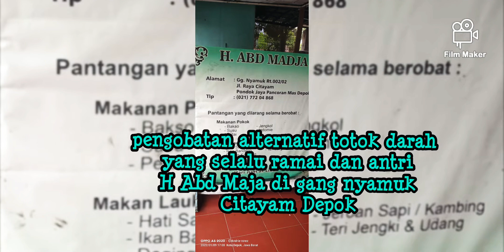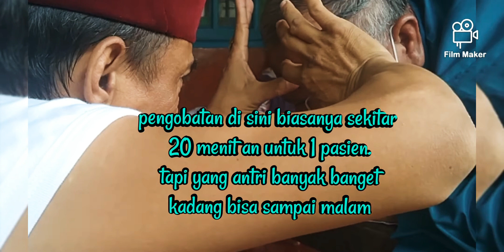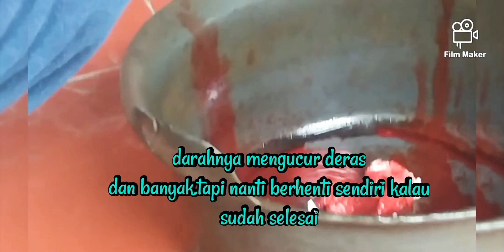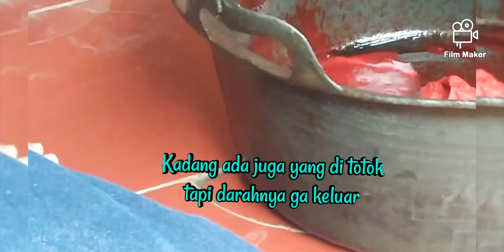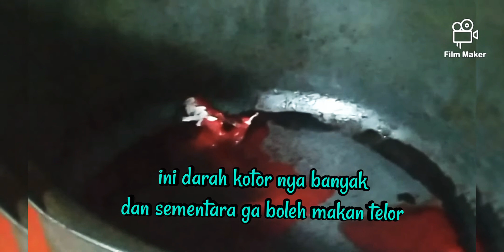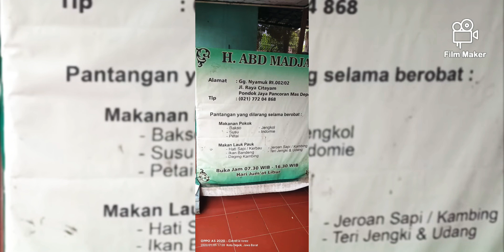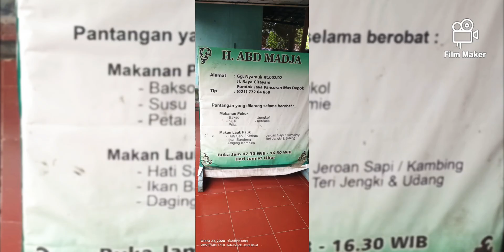PENGOBATAN ALTERNATIF H ABD MAJA DI GANG NYAMUK CITAYAM DEPOK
pengobatan alternatif H Abdul maja di gang nyamuk pondokjaya Citayam Depok ini selalu penuh di kunjungi pasien dari pagi hingga sore bahkan malam hari.
pengobatan alternatif ini lebih di kenal dengan pengobatan alternatif totok darah H Abdul maja citayam Depok.
atau totok darah H Abdul maja gang nyamuk Citayam Depok.
pasien yang datang dari pagi lalu mengambil nomer antrian dan di panggil sesuai nomer antrian.
terapi totok dahi atau totok kening dari H Abdul maja terkenal dari puluhan tahun yang lalu.dan banyak pasien yang sembuh setelah di terapi.
pasien datang dari berbagai wilayah Depok dan sekitarnya.
dan di sini biaya pengobatan nya seikhlasnya yaa..